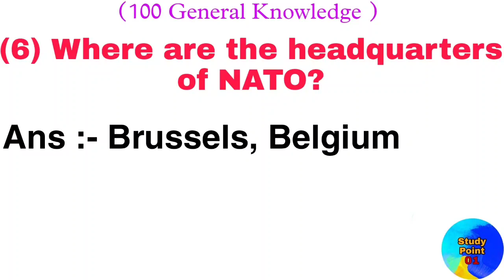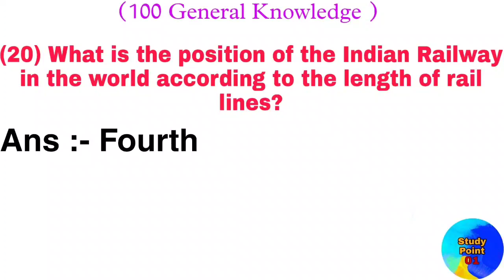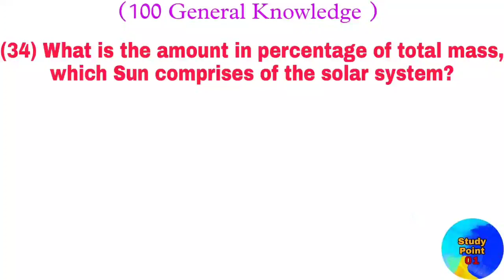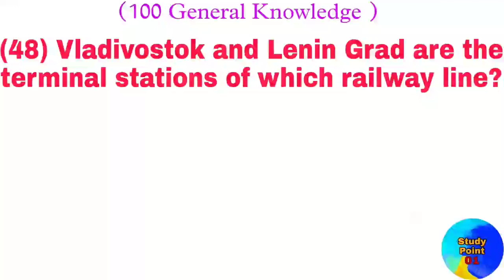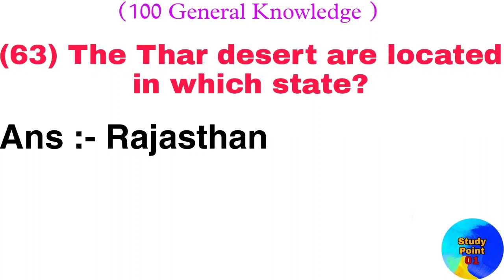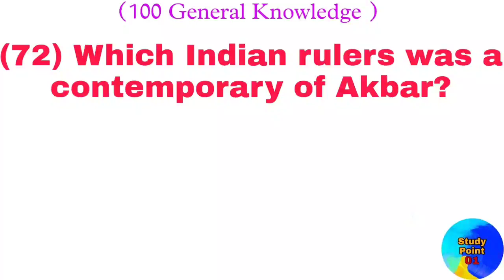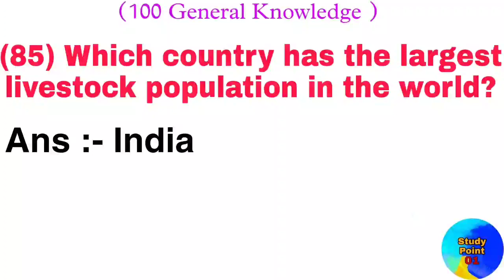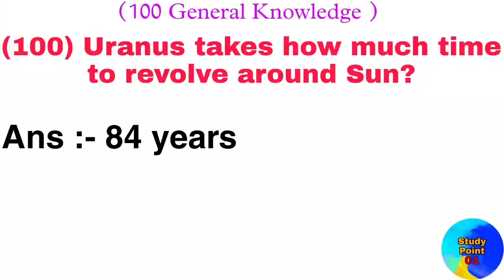General knowledge questions and answers in english | Gk Questions Answers | GK 2022